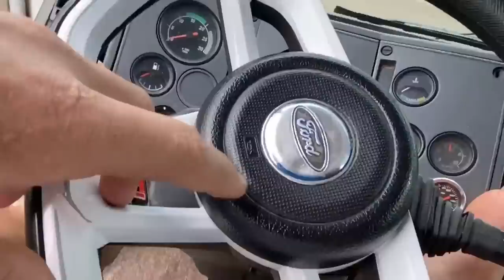ABUSOU? OQUE ACHEI DO FH DO CABELO BATATEIRO! 82 MOLAS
00:00-Chuva que Deus manda!
00:32-OQUE ACHEI DO FH DO CABELO BATATEIRO
04:41-Fazendo o carregamento
07:17-Bora arrochar!